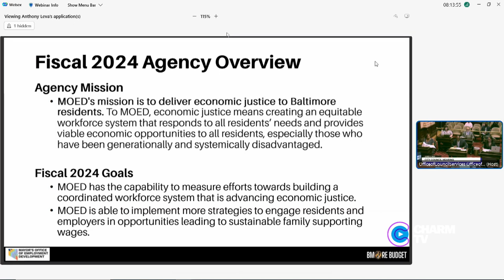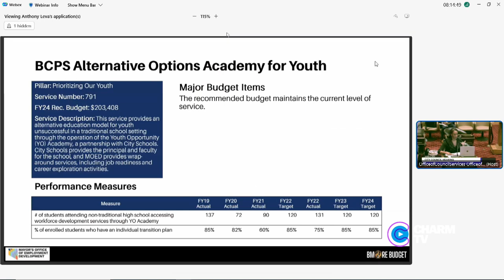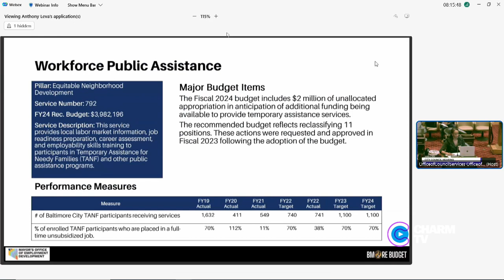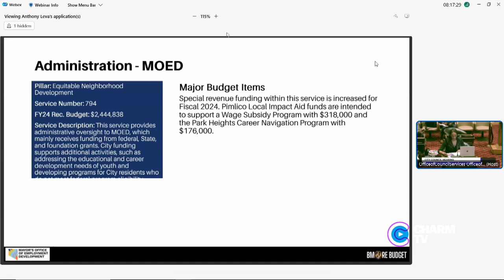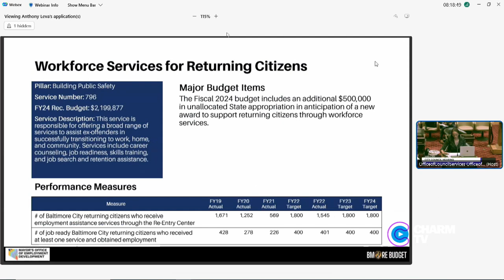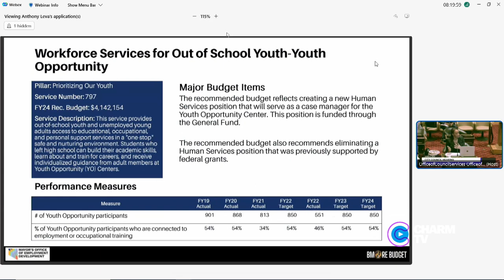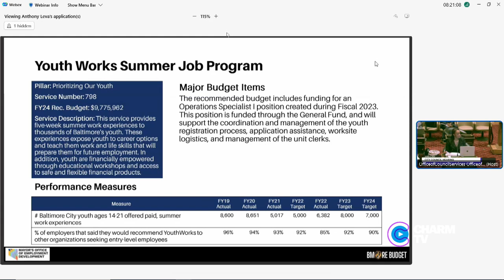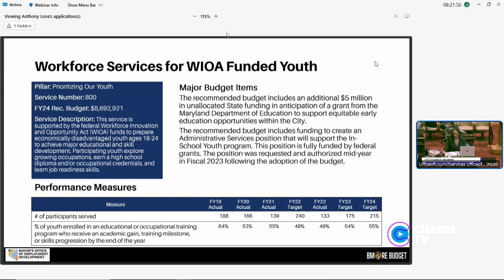City Council Hearing: FY2024 OED; June 6, 2023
Office of Employment Development